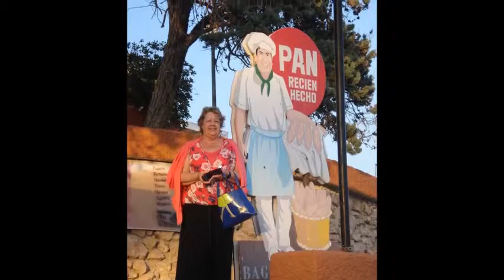Family holiday to the Costa Blanca 2014